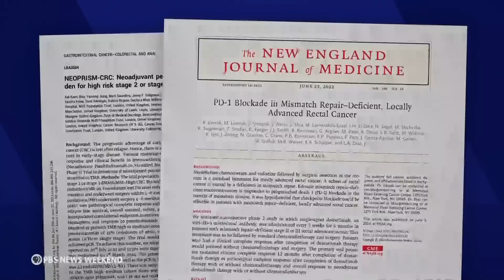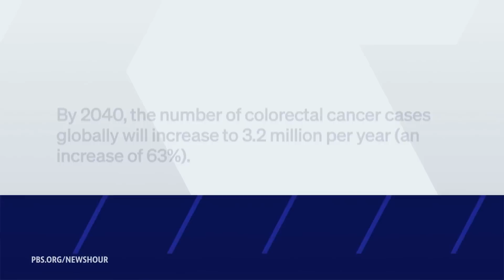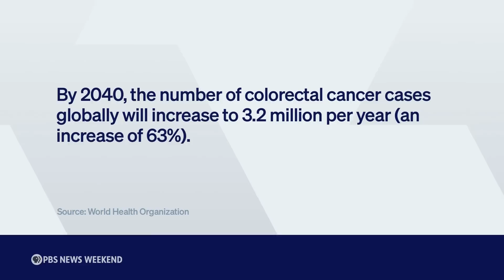Bowel cancer is on the rise. Here’s how immunotherapy drugs could help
Bowel cancer is the second-leading cause of cancer deaths worldwide, killing nearly 1 million people per year, and cases of colorectal cancer have been on the rise. But there are glimmers of hope after two studies found that using immunotherapy drugs before surgery dramatically increased the chance of curing bowel cancer in certain patients. John Yang speaks with Dr. Vikram Reddy to learn more.